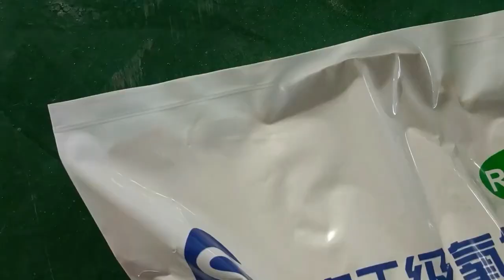25 kg power packaging machine with vacuum premade pouch packaging machine